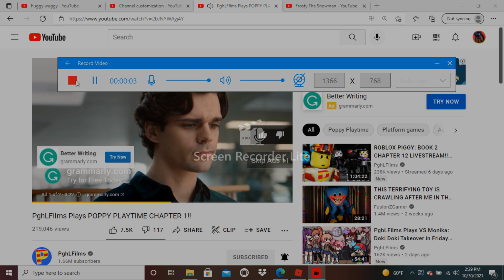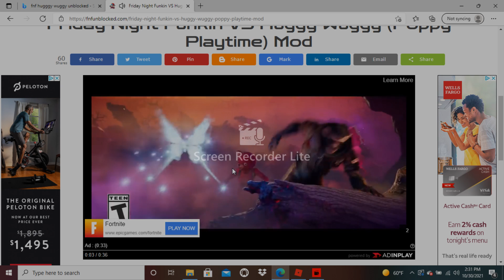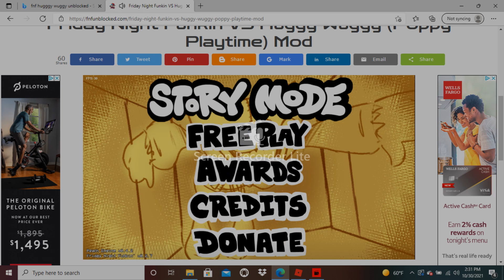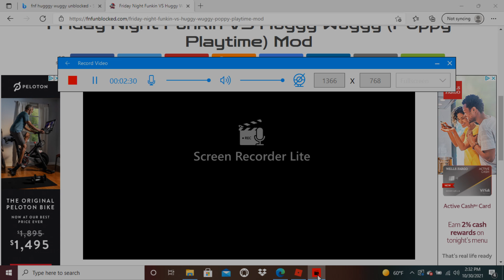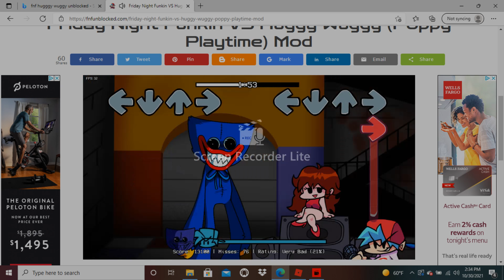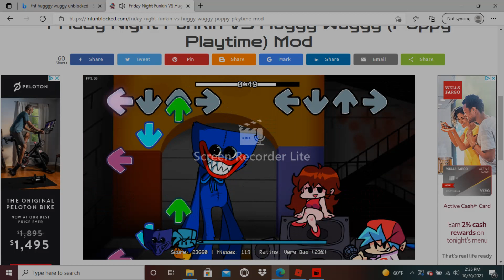playing fnf huggy wuggy while roblox is down :(